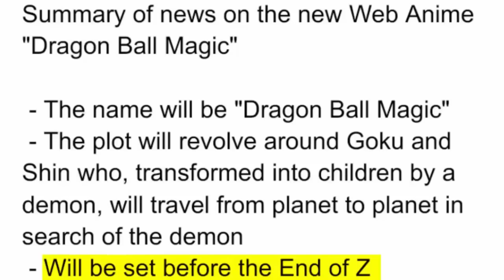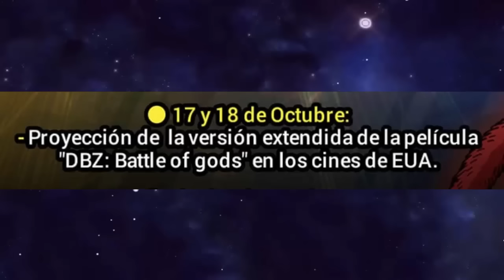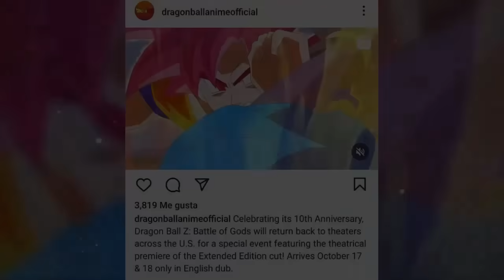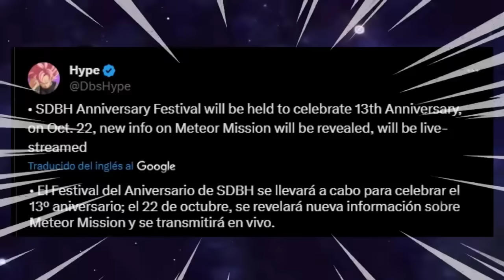Dragon Ball Super 2023 (Adelanto Oct): Teaser Trailer DB Magic, Pelicula Completa DBZ Battle of Gods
Dragon Ball Super 2023, todo lo que veremos en octubre: Teaser Trailer Dragon Ball Magic en la New York Comic Con, Estreno Oficial de la película Dragon Ball Z Batalla de los Disoes o Battle of Gods el 17 y 18 de octubre, nuevo anime web de Bandai Namco Stop Motion, Dragon Ball Heroes Capitulo 51 Sub Español y Dragon Ball Super Manga 98.